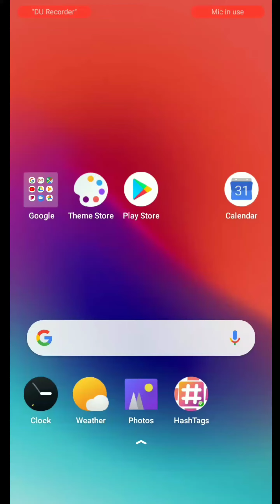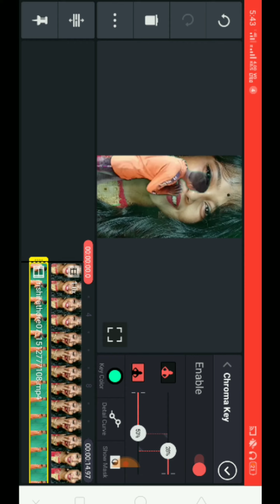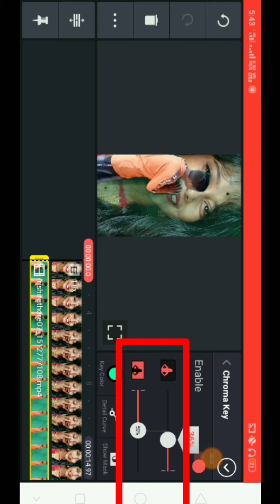Dil tere naam mere jaan tere naam video editing | Tiktok new trend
🔥Download

👉Background video:-

👉 Download mod apk kinemaster:-
shorturl.at/noW09

tik tok editing app,
tik tok best video editing app,
tik tok editing 143 channel,
tik tok editing green screen,
tik tok video editing tutorial in hindi,
tiktok tutorial hindi,
tiktok tutorial video,
tiktok tutorial channel,
tiktok tutorial sky,
tiktok tutorial tamil,
tik tok tutorial easy,
tiktok tutorial vfx,
dil tere naam Meri jaan tere naam,
Background change kessa kera,